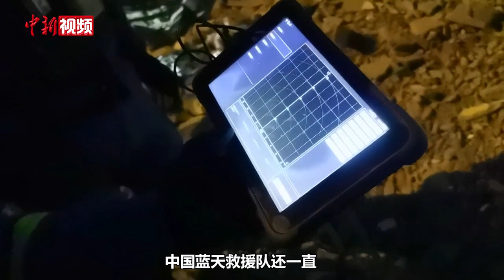从伊斯坦布尔奔赴马拉蒂亚 青海小伙在土耳其震区做翻译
马家耀是在土耳其工作的青海民和人，通过新闻得知蓝天救援队赶赴参与土耳其地震救援工作后，他第一时间报名参与。他从伊斯坦布尔出发，与蓝天救援队在马拉蒂亚汇合，目前负责在队内做翻译工作。土耳其当地时间2月14日凌晨4时，蓝天救援队仍在阿德亚曼受灾地区现场开展救援工作。在现场的马家耀希望仍能有奇迹发生，能够继续搜寻出生还者。（陈奇峰 王楷博）